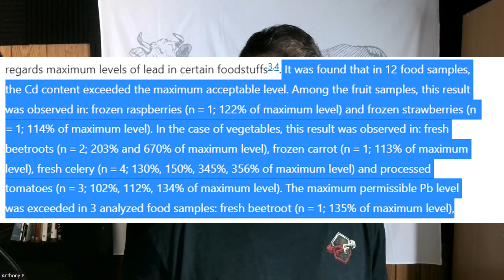Dangerous Heavy Metals Found In Most Plant Foods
Anthony Stine
Shawnee, OK
74802